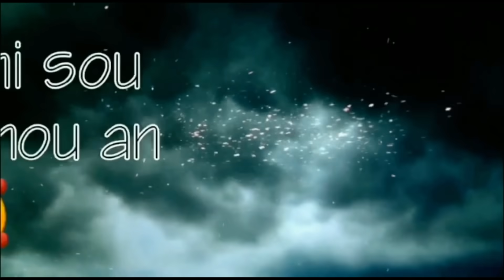PRANK SA KA FÈW KRIYE / CLARC DI DRIDRISE LI BOUKE AVÈL, LI CHITA LA GRATE SANTI SAN TRAVAY,LI KRIYE